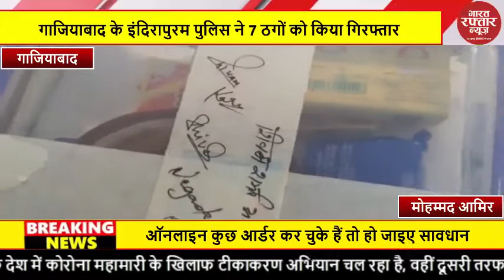गाजियाबाद |के इंदिरापुरम पुलिस |ने 7 ठगों को| किया गिरफ्तार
गाजियाबाद के इंदिरापुरम पुलिस ने 7 ठगों को किया गिरफ्तार भारत रफ्तार न्यूज़ हर खबर रफ्तार के साथ